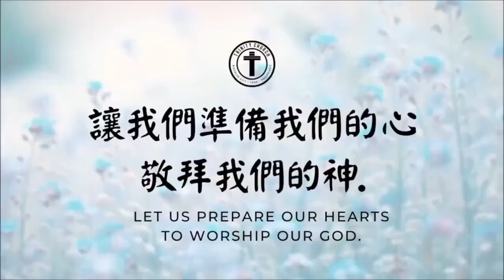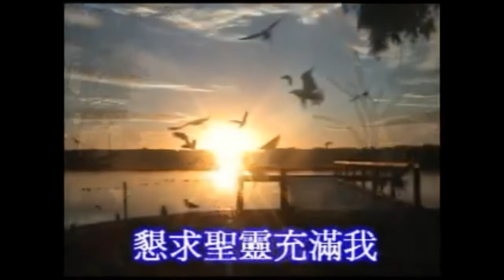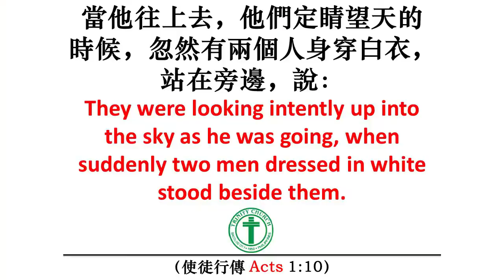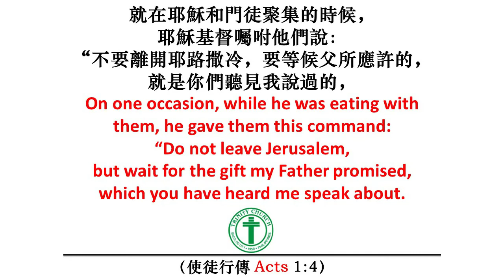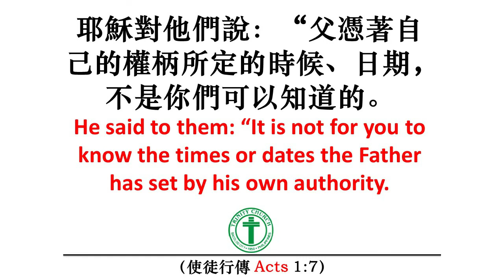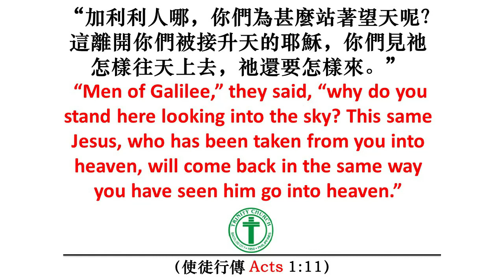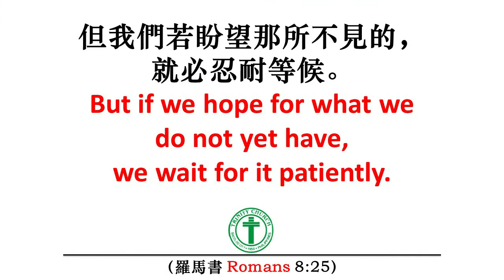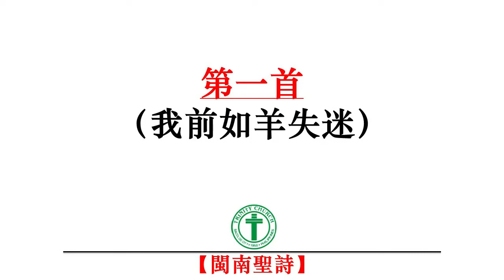BTCC 中文崇拜, 2022年 9月 4日 - 為主做見證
BTCC 中文崇拜
2022年 9月 4日
上午九時

*唱詩：主叫咱快就近祂
              懇求聖靈充滿我
*牧禱：黃小培牧師
*經文：使徒行傳 1:6-11
*題目：《為主做見證》
*講道：黃小培牧師
*唱詩：我前如羊失迷
*祝禱：黃小培牧師

📍 Prayer Requests:
     Message Sister Paz (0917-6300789) or
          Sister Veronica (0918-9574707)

📍 Missions Offering & Pledges:
          METROBANK
          Account Name: Bacolod Trinity Christian Church Inc.

📍 Monthly Tithes & Offering:
          METROBANK